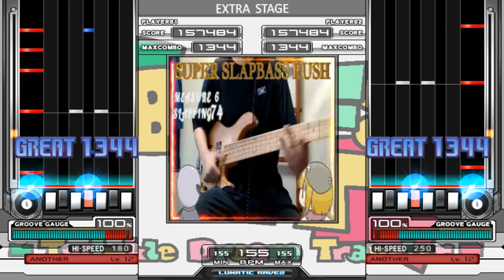[BOF:NT] 5UPER BREEZE CH∀NCE - さんわり(mov:さんわり illust.LLRK)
BMS EVENT "BOF:NT [THE BMS OF FIGHTERS : NT -TWINKLE DREAM TRAVELER-] (2023)"
AUTOPLAY